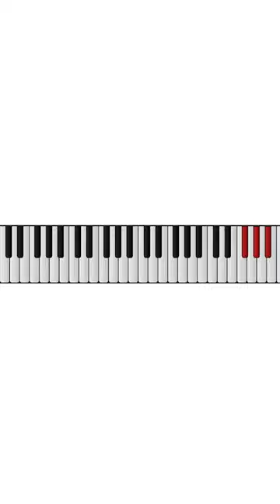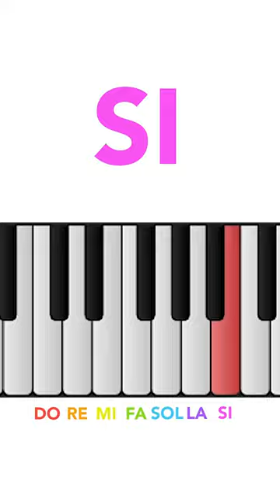🎹 Ubicación de las NOTAS en el PIANO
𝗡𝗼𝘁𝗮𝘀 𝗲𝗻 𝗲𝗹 𝗣𝗶𝗮𝗻𝗼
El piano solo tiene 12 notas; lo que ocurre es que se repiten un montón de veces, por eso parece un instrumento tan difícil; pero no lo es tanto.

Para comenzar, es importante que identifiquemos la ubicación de las 7 notas más elementales:
🎹 DO RE MI FA SOL LA y SI